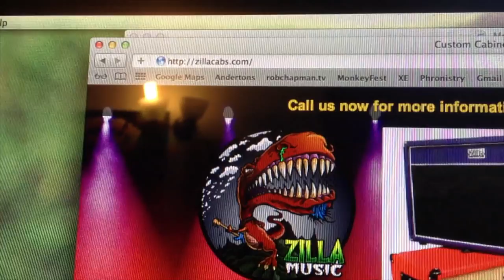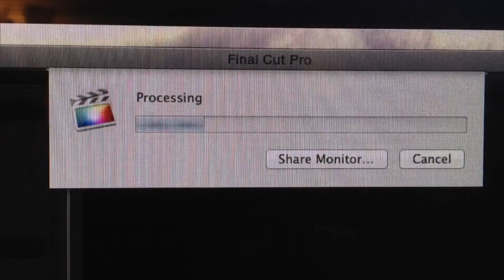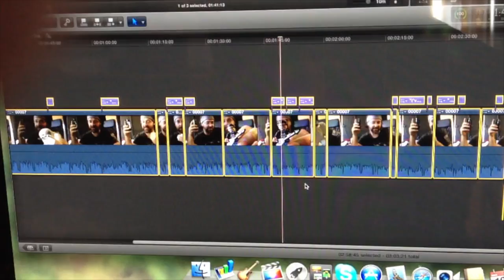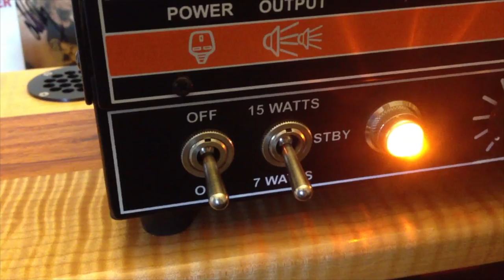A Day In The Life Of Rob Chappers